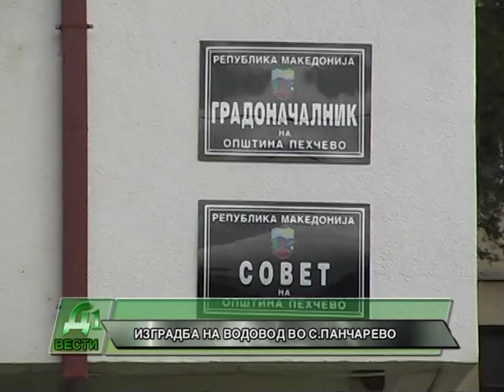KONECNO IZGRADBA NA DOLGO OCEKUVANIOT VODOVOD VO S PANCAREVO